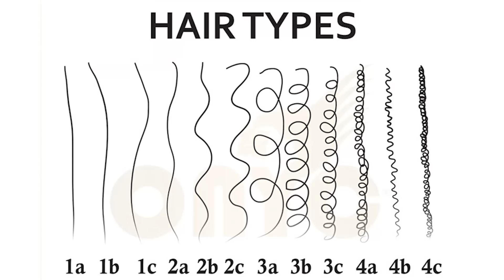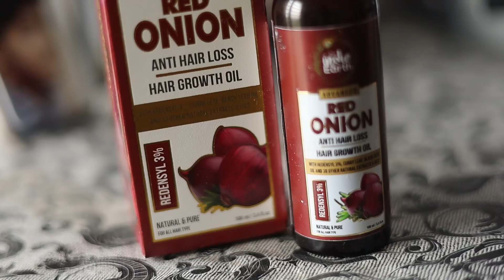5 Worst HAIR CARE MISTAKES That Will F*CK YOUR HAIR | STOP IMMEDIATELY | HAIR FALL 🔥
The Indie Earth Advanced 3% Redensyl Red Onion Anti Hair Loss & Hair Growth Oil.

Purchase Link

Amazon India

Amazon USA

Namaste,

Aj ki is video main hum baat karne hai worst hair care mistakes ke baare main jo apko hair fall, receding hairline, hair thinning jesi problems easily de sakti hai aur agar apne ye mistakes band nahi ki to shayad apke baal apko alvida bhi keh sakte hai. Ye video apke bahot zyada kaam aane wala hai qyunki hair hume confidence dete hai hamari personality hamare looks ko improve karte hai.

Making videos is my passion i love to make you updated with all fashion trends.I make skin care, clothing, lifestyle and hairstyle videos too.

Skin care, hair care, how to be your best version, how to look more smart, how to be more successful in life, How To look More Attractive, How To Look Sexy, Easy Things To Look More Smart, How To Take Care Of Your Hair In Best Way, How to be confident every basic thing related to mens lifestyle and styling is available here.